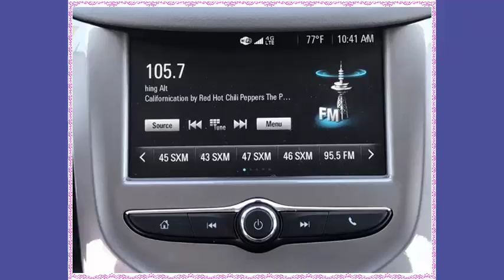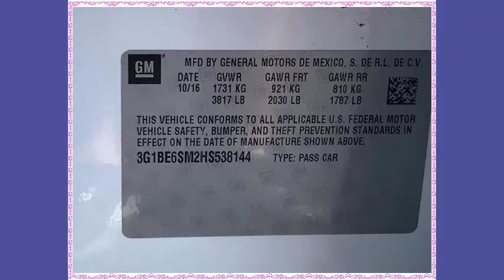2017 CHEVROLET CRUZE For Sale 314 262-4526 Pre Owned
Pre Owned Cruze LT and 4D Hatchback. Looks and drives like new. Low miles indicate the vehicle is merely gently used. This outstanding-looking 2017 Chevrolet Cruze carries a whole mess of cargo in its hatch area, runs great, and will get you where you need to go! Runs and drives like new. You will not be disappointed when you see this car. Price includes all rebates and incentives. Price may change without notice.  Special features DOHC 16-valve 2017 CHEVROLET CRUZE For Sale 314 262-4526 Pre Owned